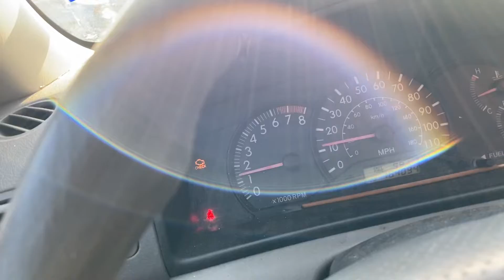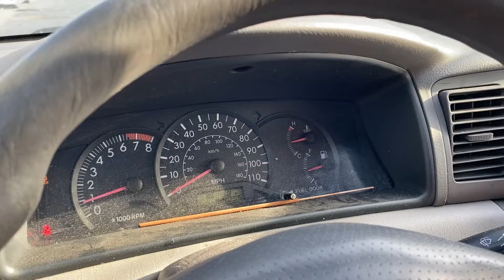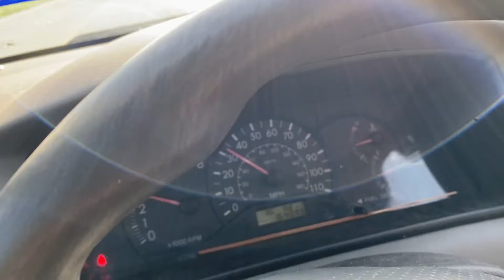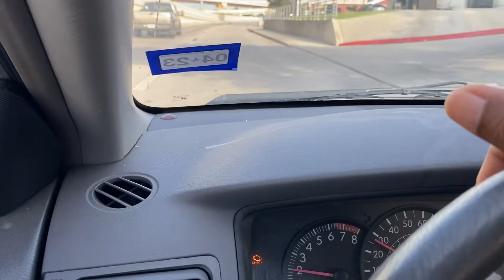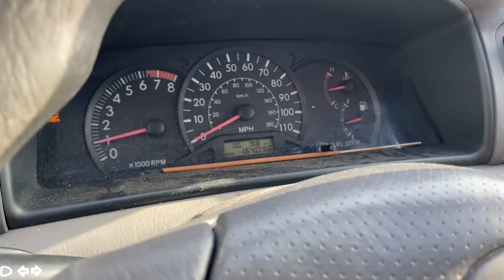God Say! You Need Him To Help You Fight The D……….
God Say! Change Your Friend Ask Him Who To Let Go As A Friend